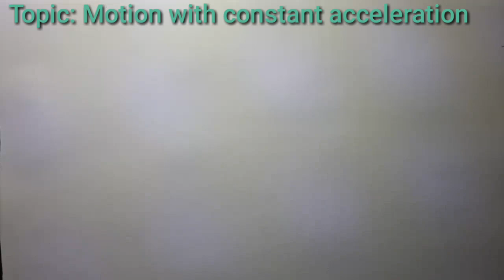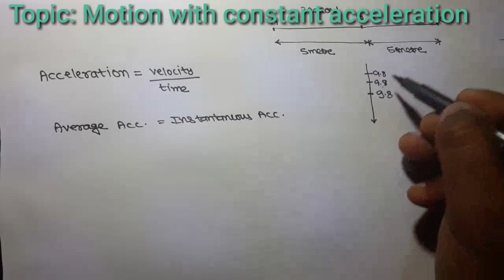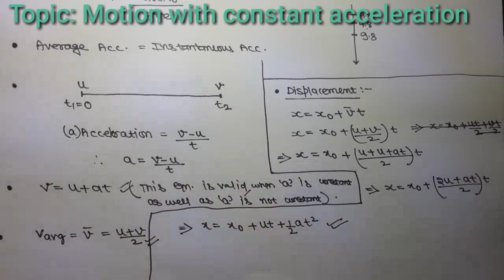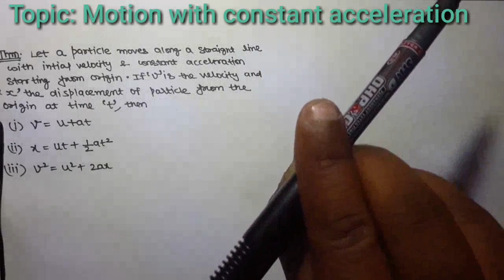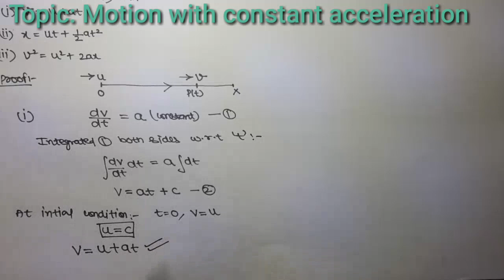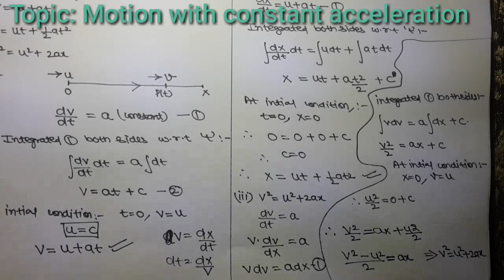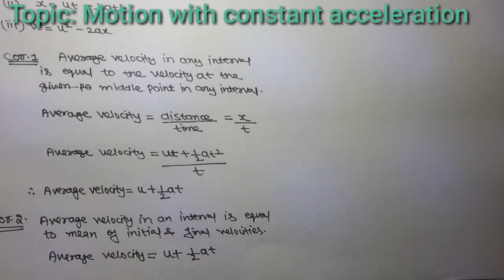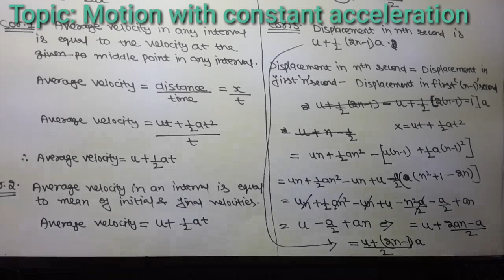MOTION WITH CONSTANT ACCELERATION||MOTION WITH CONSTANT ACCELERATION DYNAMICS